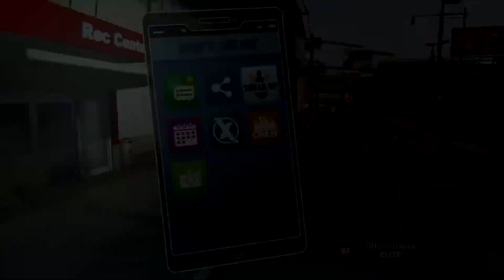NBA 2k19 Next Gen Is Fun but... its closing down soon